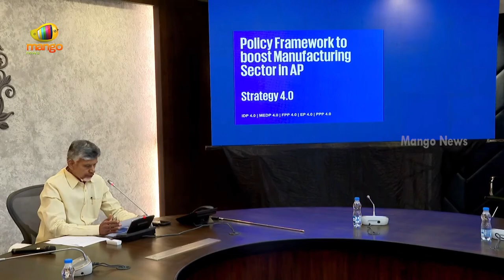6 పాలసీలు.. 20 లక్షల ఉద్యోగాలు.. CM చంద్రబాబు కీలక నిర్ణయం | TDP | AP Politics | Mango News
6 పాలసీలు.. 20 లక్షల ఉద్యోగాలు.. CM చంద్రబాబు కీలక నిర్ణయం. Chandrababu discussed the government's urgent initiative to create jobs ahead of 2025 during a press conference.